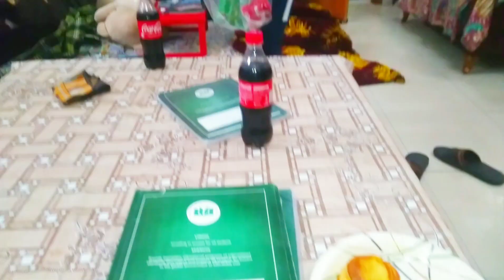Ammi ka Ghar || Meri Favorite YouTuber Kaun hai || Bacho K Sath Acha Time Guzar Jata ha❤️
Ammi K ghar ka dosra Din bacho k sath acha time guzar jata ha bhabi na bnae Shaljam Gosht bohat maze k my fav ... meri fav youtuber kaun ha

Life with Anam